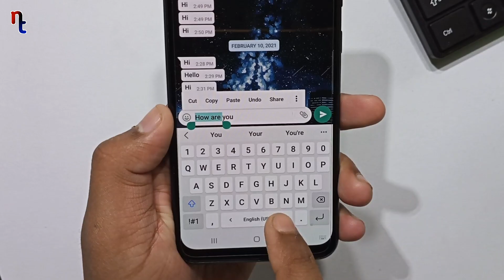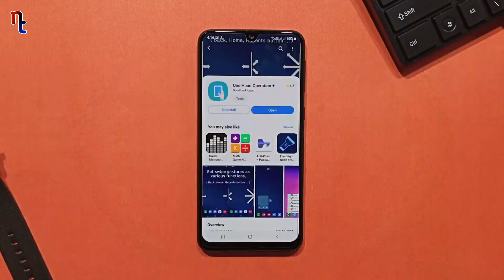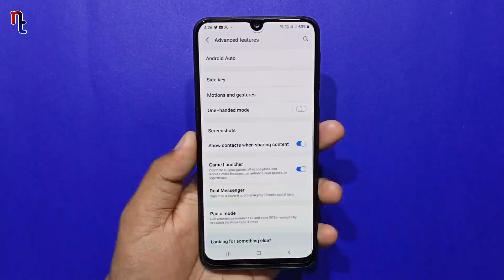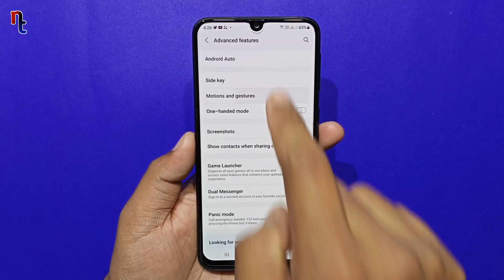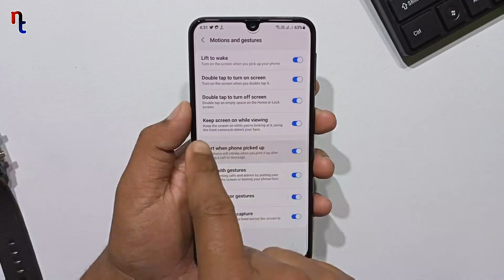Top 5 Gestures of Samsung Galaxy Phones You are Not Using | Try it Now !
Useful Gestures of Samsung Galaxy Phones You are Not Using | Try it Now !

In this video I am going to show you Top 5 Gestures Of Samsung Galaxy Devices   that you are not using. And these Gestures are really awesome and too useful. You should Try Those.

Iss video mai maine Samsung galaxy devices k 5 Gestures dikhaya hai jo aaplog use nahi karte ho, or ye Gestures boot hi awesome or useful hai. To Aaplogoko ye try karna chahiye.

Content in this video:
1) One Hand Operation+
2) Swipe to take screenshots
3) Useful Gestures of samsung
4) Fingerprint Gesture
5) Top 5 Gestures Of Samsung
6) Eye control Gestures